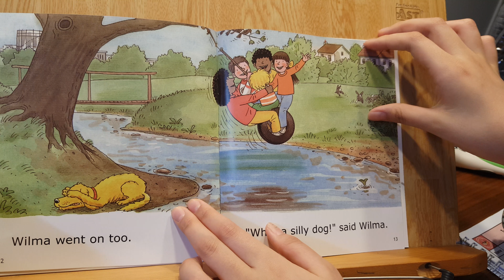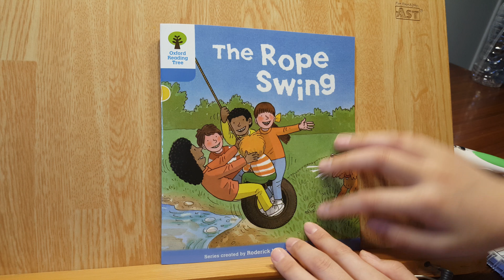The Rope Swing